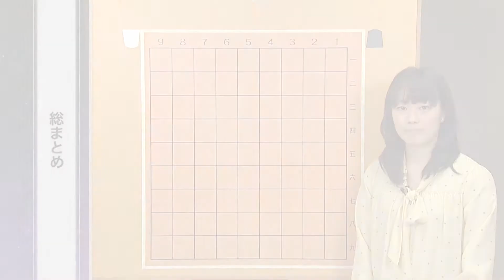【室谷由紀の将棋入門講座（全13回）】第13回：総まとめ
将棋をやったことがないけれど、これから始めてみたい方におすすめの将棋入門講座（全13回）。

今回は最終回！ここまで見てくれた人は、もう将棋が指せるようになっているはず。最後に復習をして、実戦を指してみよう！

★講座一覧はコチラ（全13回）
★将棋の情報は「囲碁・将棋チャンネル」をチェックしよう！